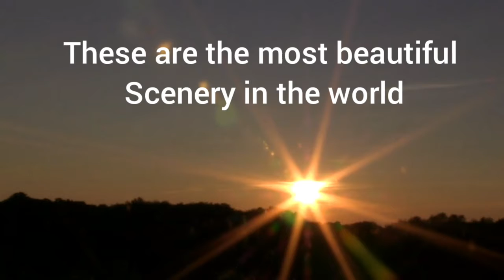Unbelievable and Amazing Nature Scenery & Relaxing Music/ stress Relief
Unbelievable Places that u have never seen. Watch all of them in this video with amazing soothing and relaxing music